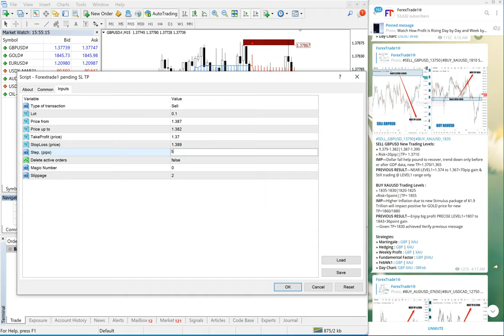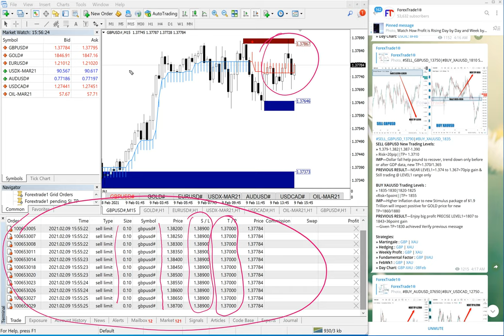How to use Level trading Strategy with Forextrade1 MT4 Tools - SELL GBPUSD PART 5